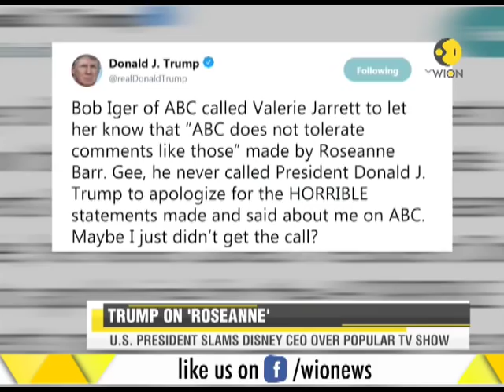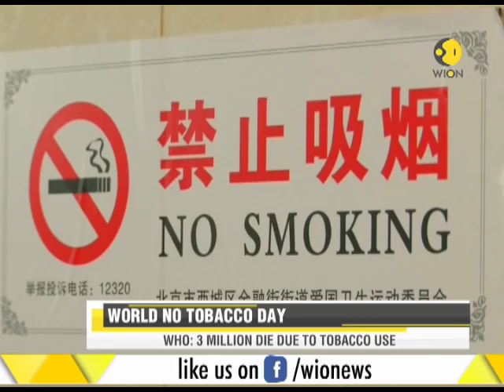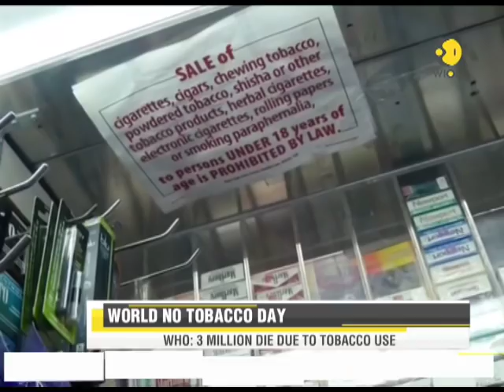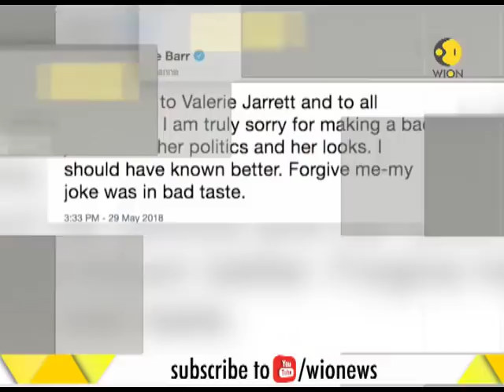WION Speed News: Watch top International & national news of the morning, May 31, 2018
This is Speed News, a segment of WION which brings to you top stories of the morning from across the globe. Watch this video to know more.